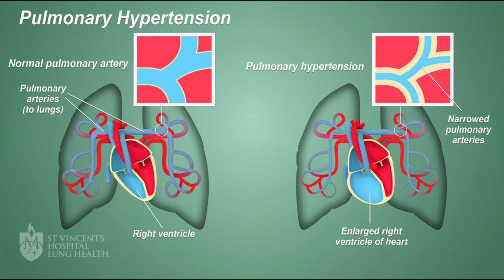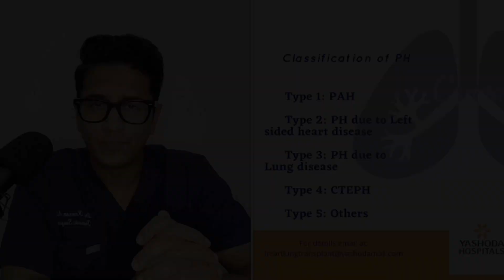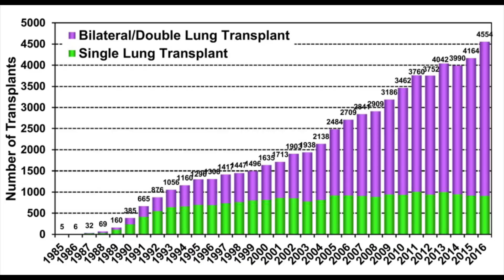Lung Transplant in Pulmonary Hypertension | Pulmonary Hypertension India | Dr. Kamran Ali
Pulmonary Hypertension is a chronic condition. The only proven cure, currently, is a lung transplant, a subject that is one of the most difficult things for patients and caregivers to consider and comprehend. Of all the organ transplants happening today in India, lung transplants are one of the rarest, and accurate information is scarce.

Dr Kamran Ali (Consultant Lung Transplant and Thoracic Surgeon, Yashoda Hospital) kindly agreed to cover the basics of lungtransplantation in pulmonaryhypertension with India's PH Warriors.
In this video, he addresses questions such as -
Why lung transplant?
When should it be considered?
How does a lung transplant work?
What type of transplants apply to end-stage PH?
What kind of survival can a patient expect post-transplant?

About Dr Ali: He has vast experience in the entire spectrum of Thoracic surgeries and Lung transplantation. He has contributed to the medical community through publication of multiple scientific articles in reputed journals and paper presentations at various national and international conferences. He also holds multiple academic positions such as Associate Editor of Asia Thoracoscopic Education Program (ATEP) bulletin and Guest editor of Journal of Visualised Surgery (JOVS).